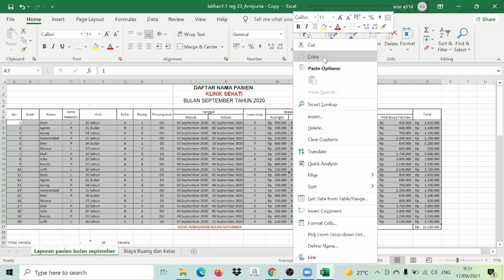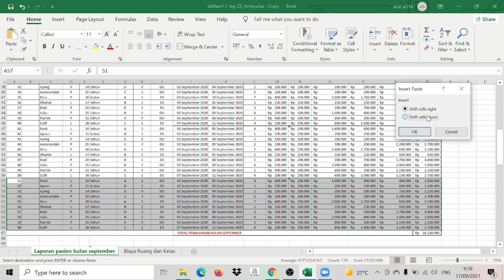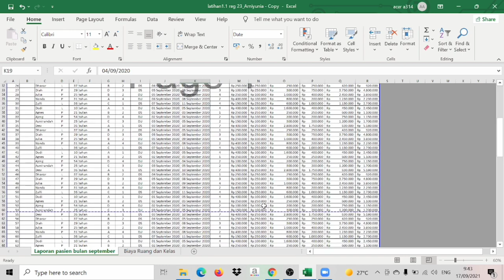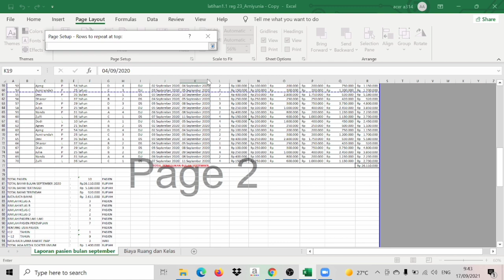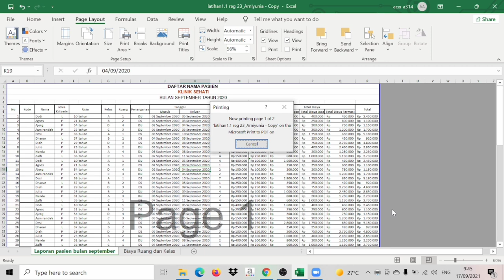LATIHAN TI 2.2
~Tugas latihan TI 2.2~

Tracklist:
0.01 - Mariposa - Peach Tree Rascals
0.02 - Ice Cream - BLACKPINK (with Selena Gomez)